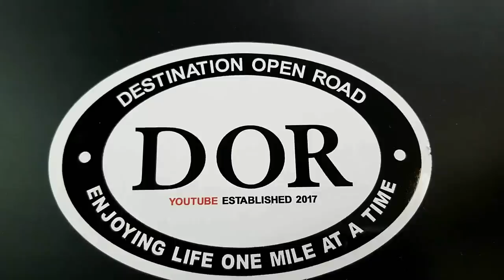Bob Well's Caravan #1 Comes Through For The Clean Up. RV Living and Life Vlog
NEW 2018 STICKERS AVAILABLE NOW
OUR NEW BLACK AND WHITE STICKERS 1 FOR $6 AND 2 FOR $11
LEAVE A MESSAGE ON PAYPAL WITH MAILING ADDRESS AND TELL US WHICH STICKER YOU ARE ORDERING BLACK AND WHITE OR GREEN WITH ROAD

Links for items shown in this video:
GRABBER TOOLS

TWO PACK /FOLDABLE GRABBER TOOL:

TURF GRASS:

*Camper: 2004 Lance 1025 Lite
*Cameras:  Samsung Galaxy S8+ and Fuji XP
*Editing Software: Filmora
Computer: ASUS I7 7th Gen.